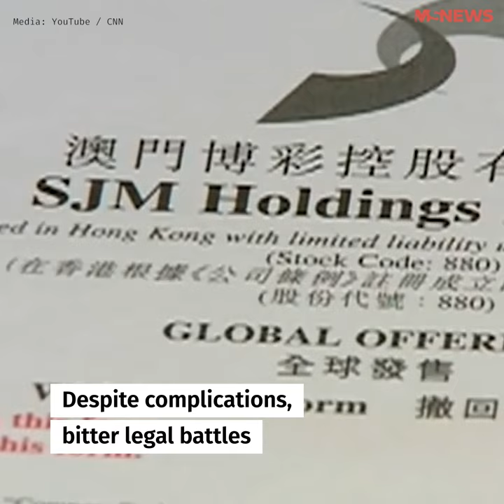Stanley Ho: The Godfather Of Macau's Casino Empire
Born into a Eurasian family of 14 children, Stanley Ho once smuggled luxury goods during WWII.

The 98-year-old loved ballroom dancing, was the distant cousin of Bruce Lee & remained a firm patron of the arts till his death.

Here's how the respected philanthropist birthed a global casino empire in Macau.